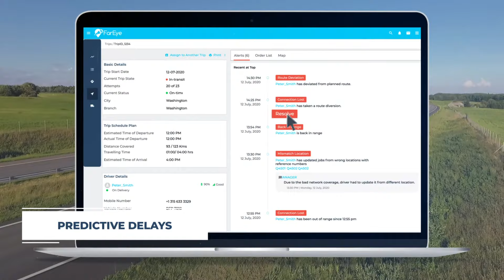Real-Time Visibility In Logistics & Transportation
Logistics or transportation visibility is a constant worry for large enterprises that are trying to make execute on-time deliveries with only less than 10% of global CIOs confirming that they have adequate visibility. Cutting across multiple IT silos and boundaries across multiple systems, the need for integrations across multiple carriers, achieving multi-stakeholder collaboration, and ensuring high levels of ETA accuracy are important issues associated with it. Check the video to understand the challenges and benefits associated with real-time visibility in logistics and transportation and how leading enterprises are leveraging their power to improve their operations and outcomes.

With FarEye, enterprises can solve these challenges and achieve predictive visibility in real-time that gives them better control over their operations. Stakeholders can take the right decisions at the right time thereby making it actionable. With the power of FarEye's real-time visibility capabilities, achieve less turnaround times, increased on-time deliveries, improved co-ordination with your carriers, make cost-efficient carrier choices, and overall improvement of logistics efficiency through visibility.

To schedule a one-time complimentary customized consulting session with our in-house logistics experts